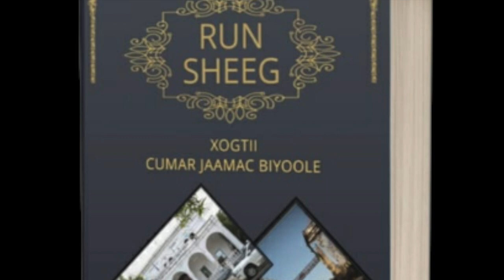Daahfurka Buuga Run Sheeg- Dhigane Kulmiyay Dad Badan oo Soomaalida Wax Ka Qora Q 1-aad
Daahfurka Dhiganaha "Run Sheeg" Oo Lagu Soo Bandhigay Finsbury Park North London
Xogtii Dr Cumar Jaamac Biyoole iyo Qalinkii Suldaan Maxamed Suldaan Ibrahim S ( Gadhyare ) iyo Daabicidii Ciid Publisher

Dhiganahani Wuxuu Xambaarsan Yahay Xog Taariikheed Ka Hadlaya Bilowgii Curyaaminta Kaabayaashii Dhaqaale ee Qarankii Soomaaliyeed, waxaad ka heli oo kale dhamaan Warshadihii Soomaaliya iyo Taariikhdooda xiligii la yagleelay ilaa maalintii iyo sababtii ay u burbureen

Martida

Dr Cumar Jaamac Biyoole oo ah Xog bixiyaha Dhiganaha.
Qoraa Suldaan Maxamed Suldaan Ibrahim S ( Gadhyare ) Qoraha Dhiganaha
Md Muxiyadiin Ciid Daabacaha Dhiganaha iyo xiriiriyaha bandhiga.
Md Abdirahman Abtidoon Naadiga Qalinlayda Soomaaliyeed
Qoraa Maxamed Turuunje.
Qoraa shikh Abdulkadir.
Qoraa Mohamed W Hiraabey
Prof. Salwi iyo marti kaloo badan

La soco qaybta labaad iinsha allah .

Presented Ayrotv and Ayrotv You Tube